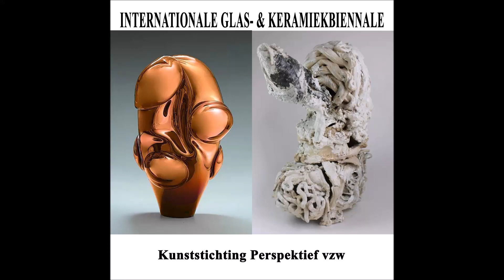International Glass and Ceramic Biennial 2023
International Glass & Ceramic Biennial 40 artists from 12 countries Cultural Community Centre “Den Breughel” – Wespelaarsesteenweg 85 – 3150 Haacht (BE).
Weekdays & Saturdays: 13 to18 hours
Sunday: 11to18 hours
These biennials have become a primary symbol of contemporary art development, an international artistic exchange and a benchmark in the Belgian art scene.”